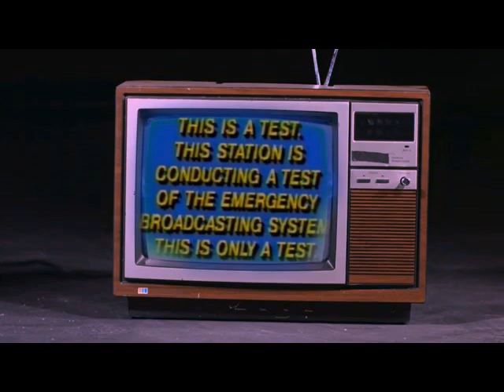FILTER - MURICA - FAN MADE MUSIC VIDEO - I DO NOT OWN THE RIGHTS TO THIS SONG.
FILTER has released the official music video for its new single, "Murica". The song is taken from the band's upcoming album, which mastermind Richard Patrick is recording with such players as original FILTER member Brian Liesegang and guitarists Jonny Radtke and Alex Crescioni.

I DO NOT OWN THE RIGHTS TO THIS SONG. THIS IS JUST A FAN MADE MUSIC VIDEO.